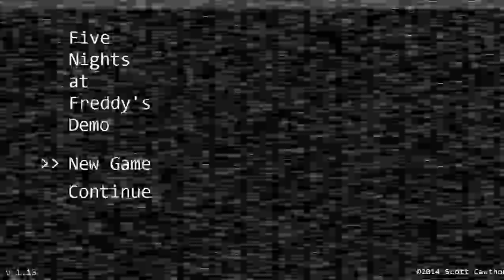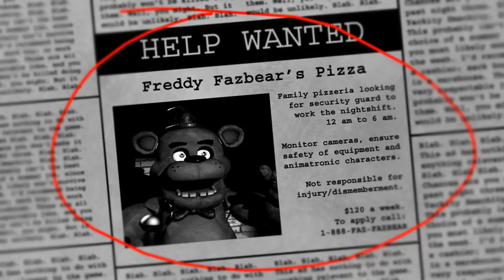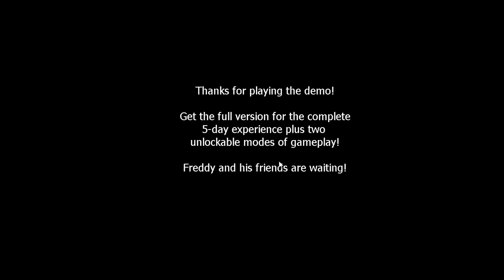five nights at freddys #1 i didnt get jumpscared!